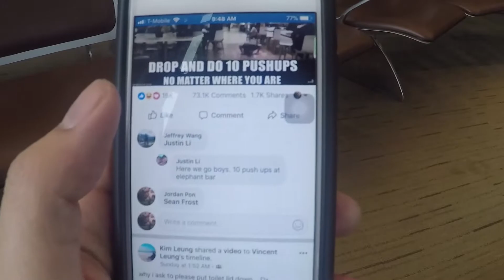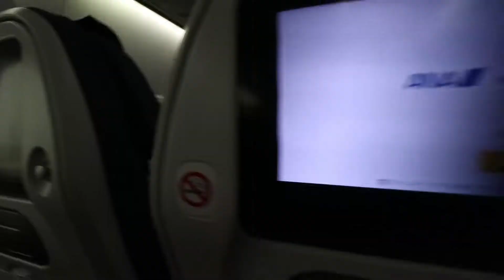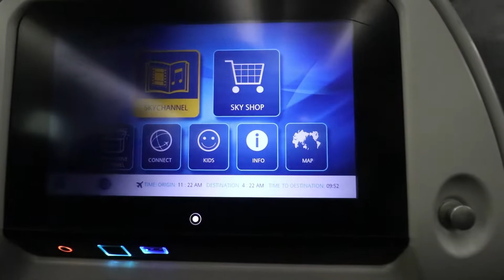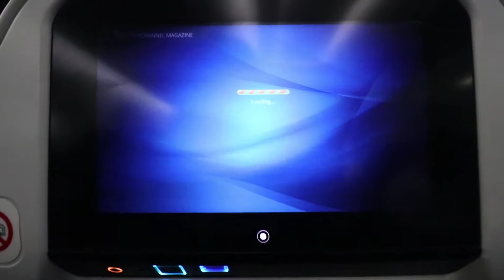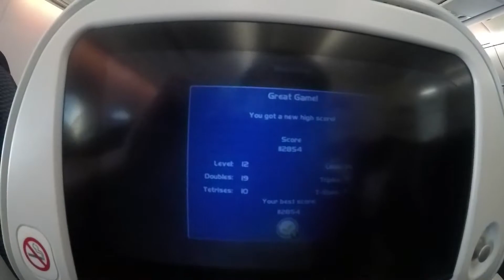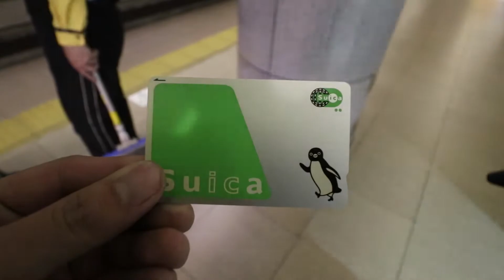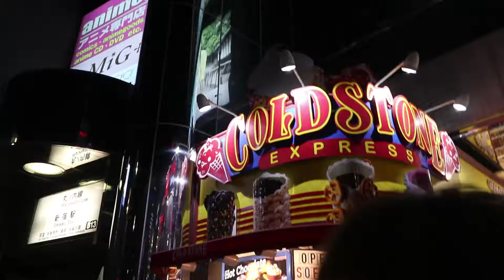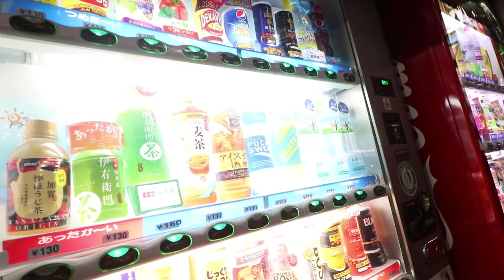Japan Vlog #1 - Journey to the Land of the Rising Sun/ Family Mart Food!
Welcome to my first vlog on my Asia tour! Sean and I visit the Land of the Rising Sun, Japan, for the very first time! I've wanted to go to Japan for the longest time and now it's finally happening! Join us as we explore the amazing city of Tokyo in this travel vlog series!

Places visited in this vlog:

- Tokyo, Japan
- Narita Airport
- Shinjuku Station
- Family Mart

Instagram: @jordan.s.pon , @pon_tography
Vimeo: @jsphomestar

►EQUIPMENT:
Canon 80D
Photoshop CC